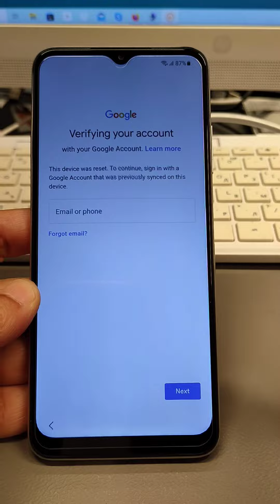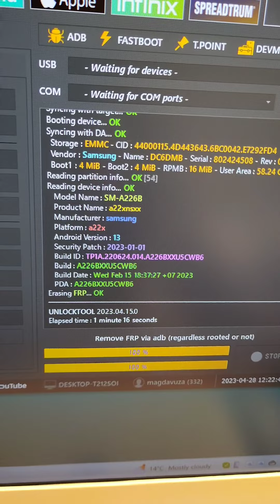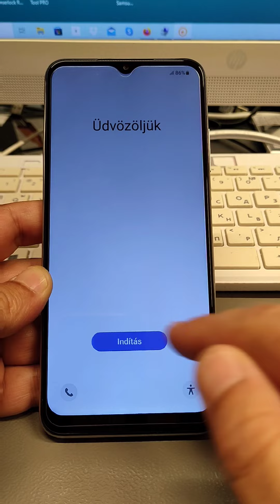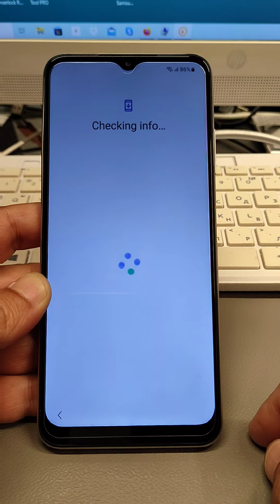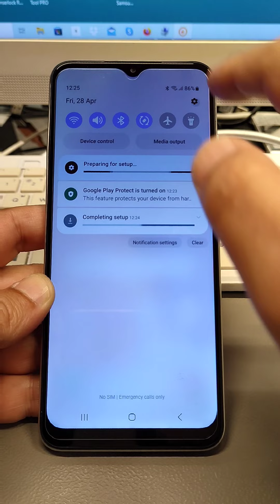Samsung Galaxy A22 (SM-A225F), Remove Google Account, Bypass FRP. Unlocktool.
Power Off phone and connect USB cable, Install Mediatek Vcom Usb Driver if needed.

This method work  with all Samsung A22 Android 9, 10, 11, 12!!!